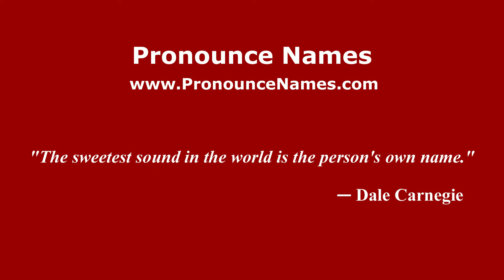How to pronounce Evelina (Russian/Russia) - PronounceNames.com